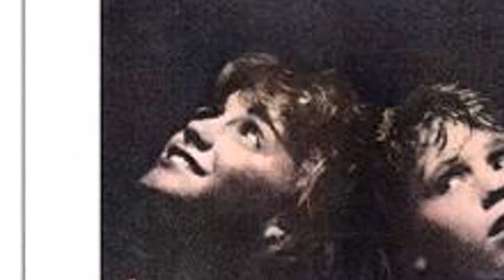[Top 20] Premiere's 20 Classic Hollywood Football Films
Premiere's 20 Classic Hollywood Football Films